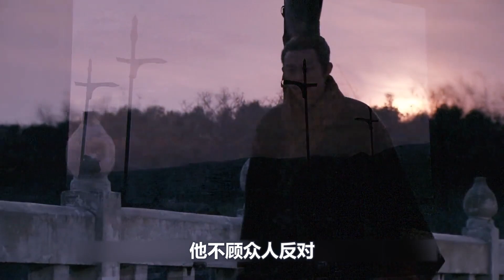大秦帝国之裂变：嬴渠梁受鬼谷子影响，正式颁布求贤令，商鞅决心到秦国大展宏图